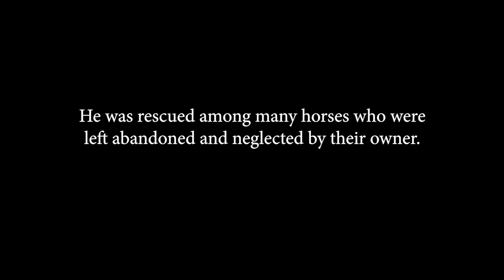(Book Trailer) Joey: The True Story of How a Blind Rescue Horse Helped Others Learn to See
At the height of his show career, this beautiful Appaloosa’s majestic stature, strength, and willingness to work made him the perfect partner. But when an injury cost Joey his show career, he moved from one owner to the next, ultimately experiencing severe abuse and neglect. A rescue group found Joey nearly dead from starvation—and blind.

Then he came to Hope Reins—a ranch dedicated to helping hurting kids who had been abused, emotionally wounded, or unwanted. By teaching these children to care for rescued animals, the Hope Reins staff were convinced they could reach kids with love and hope and show them that we are never forgotten by God.

But could the financially struggling ranch afford to take care of a blind horse that no one else wanted? Could Joey somehow learn to trust people even though the world had hurt him so badly? And what would happen—to Joey, the kids, and Hope Reins—if they failed?

A true story of friendship destined to become a classic, Joey will touch your heart and reveal the power of finding light in the darkness.